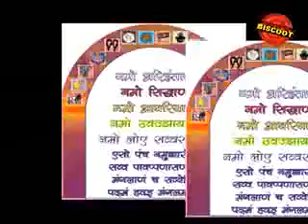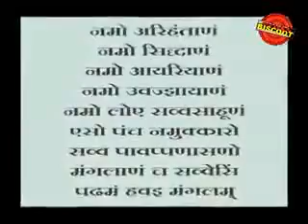Jain Stavan - Gujarati